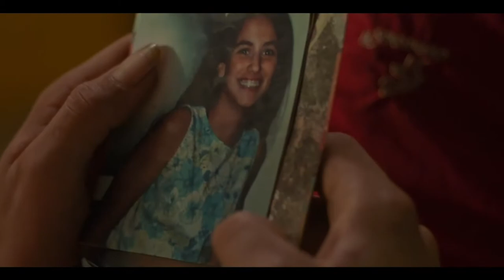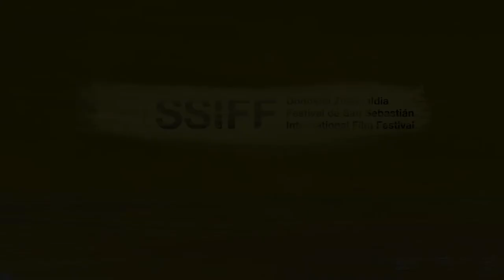Clip 8 Canal ZOOM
Fragmento de entrevista con Juan Sebastián Mesa – Director de cine colombiano que presenta “La Roya” en la sección competitiva Nuevos directores.
Reseñas de las películas:
Premio de coproducción al proyecto: “Donde nace el río” de Juan Andrés Arango dotado con 20 mil euros en el Mercado de coproducción
“La Roya” de Juan Sebastián Mesa. Colombia. 2021.
“Fortuna” de Alejandro Amenábar. España- Usa. 2021.